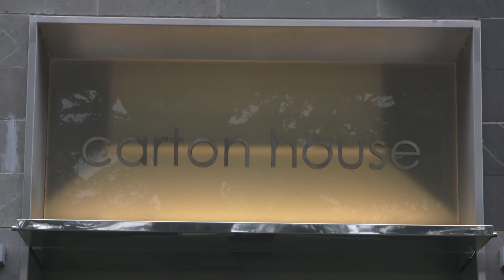Behind The Scenes: The Coaching Team Announcement | The British & Irish Lions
Warren Gatland announced Andy Farrell, Rob Howley and Steve Borthwick as the Coaching Team for the 2017 Tour to New Zealand at a press conference at Carton House in Ireland.

Head to Lionsrugby.com to find all the latest news and reaction.